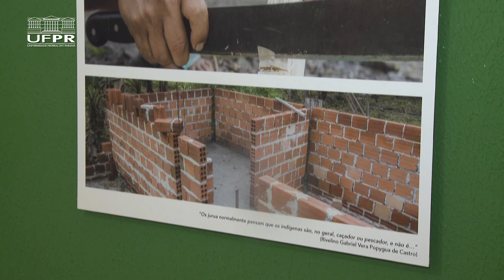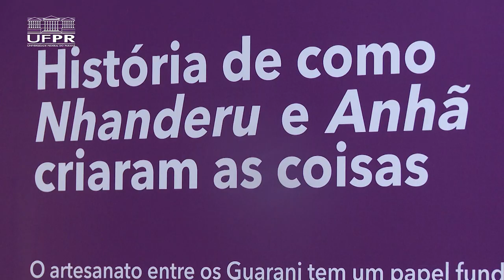Inauguração do Espaço MAE-UFPR [Informa]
A inauguração do Espaço MAE-UFPR Curitiba é o tema da edição desta semana do Informa, com a exposição "Nhande Mbya Reko: Nosso Jeito de Ser Guarani" que celebra a cultura e a tradição indígena.

O evento aconteceu na última quinta-feira (16) e representa um marco importante para o Museu de Arqueologia e Etnologia da Universidade Federal do Paraná.

O MAE-UFPR fica no subsolo do Prédio Histórico da UFPR, na Praça Santos Andrade, e está aberto ao público de segunda a sexta das 9h às 12h30 e das 13h30 às 17h.

Para saber mais sobre o museu e também quais serão serão os próximos cursos, oficinas e atividades pedagógicas, acesse